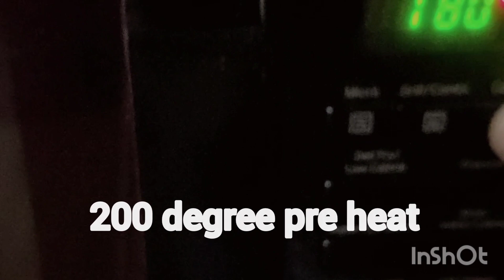easy cream puffs 😋😋😋😋😋shanisrecipes